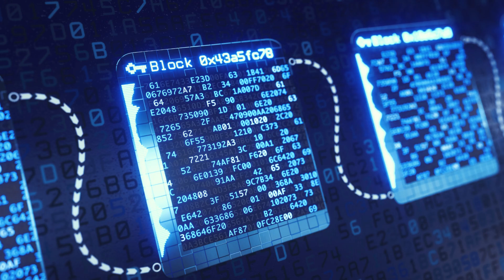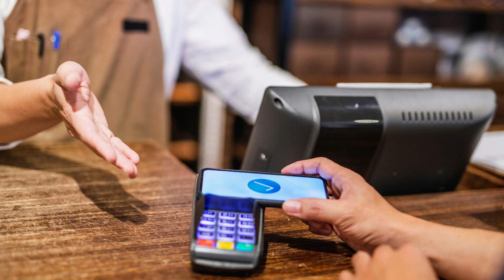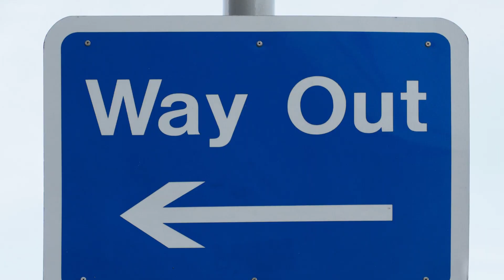Exploring Ethereum: The Future of Decentralized Finance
Welcome to our video on exploring the future of decentralized finance with Ethereum! In this informative session, we delve into the fascinating world of Ethereum and its significance in transforming the financial landscape. Ethereum, a blockchain-based platform, has rapidly gained popularity and is becoming the backbone of a wide range of decentralized applications.

Join us as we unravel the mysteries surrounding Ethereum and its potential impact on various industries. We explore the fundamentals of this innovative technology, its underlying principles, and how it enables trust, security, and transparency in financial transactions. Discover why Ethereum has been a driving force behind the rise of decentralized finance (DeFi), revolutionizing traditional financial systems.

Throughout this video, we delve into key aspects such as smart contracts, decentralized applications (DApps), and the Ethereum Virtual Machine (EVM). Gain insights into how Ethereum's versatile programming language facilitates the creation of self-executing contracts, opening up new opportunities for developers and entrepreneurs.

Furthermore, we discuss Ethereum's role in bridging the gap between traditional financial systems and the decentralized world. Highlighting its potential to eliminate intermediaries, reduce costs, and provide financial services to the unbanked population in a secure and efficient manner.

As we navigate this exploration, we also address concerns surrounding scalability and the Ethereum 2.0 upgrade. Discover what the future holds for Ethereum, including the implementation of proof-of-stake consensus, reduced energy consumption, and improved network scalability.

Whether you're a blockchain enthusiast, investor, or simply intrigued by the future of finance, this video provides a comprehensive introduction to Ethereum and the transformative potential it holds. Stay ahead of the curve and join us on this exciting journey into the future of decentralized finance with Ethereum!